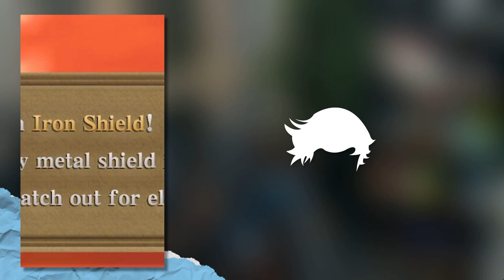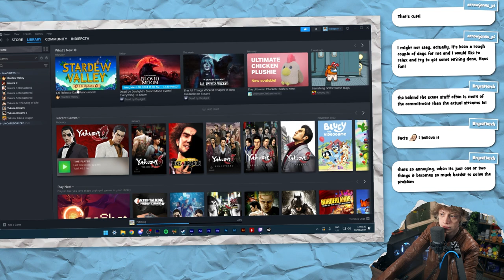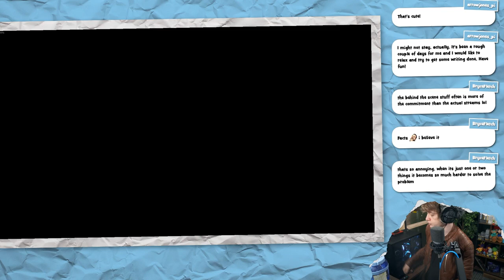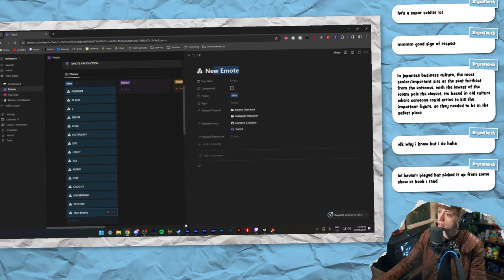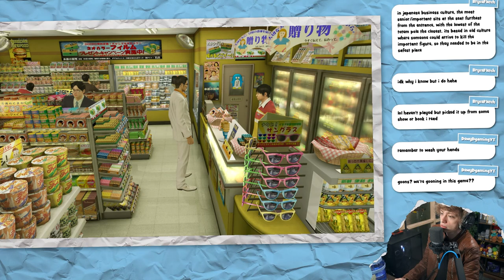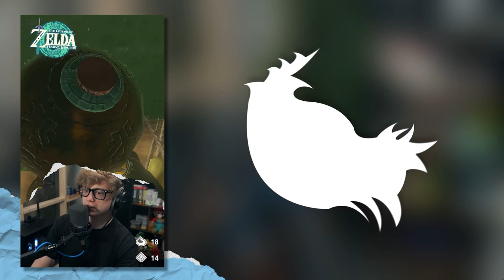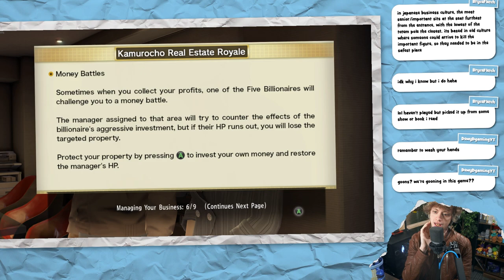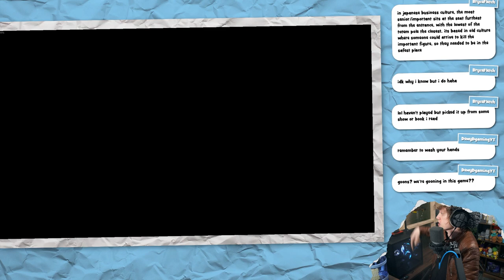A Suit, A Job, A DEATH..? • Yakuza 0 #08 • 「18 March 2024」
Originally Streamed: 18 March 2024

CHAPTERS
Intro Music + Clips: 0:00
Intro Chat: 9:04
Yakuza 0: 44:01
Outro: 4:35:25